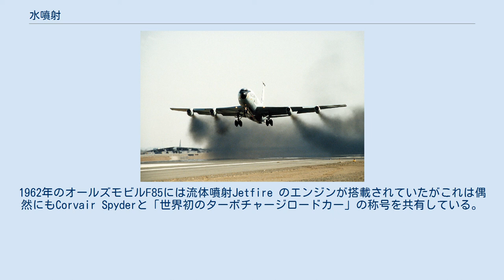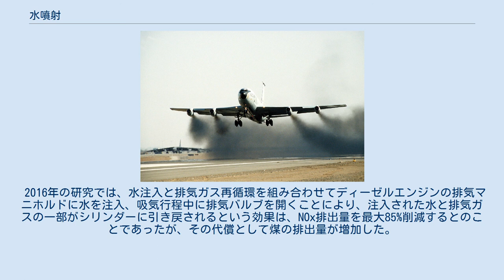水噴射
水噴射（みずふんしゃ、英: Water injection）は自動車用語の一つで、水を燃焼室内に噴射することである。
水噴射により燃焼室内の温度を下げて、排気ガスの発生を少なくしたり、燃費を向上させる目的で行われる。
 内燃機関では水噴射はデトナント噴射 （ADI）としても知られ、入ってくる空気または燃料と空気の混合気に水を噴霧するか、シリンダーに直接噴射して、「ホットポイント」の誘導システムの特定の部分を冷却する。
ジェットエンジンでは、低速および離陸時にエンジンの推力が増加する。
 水には非常に高い気化熱があり、周囲温度の水がエンジンに注入されると熱が熱いシリンダーヘッドから熱を奪い、空気が水に取り込まれ、これにより蒸発し、吸気チャージを冷却する。
吸気量が低いほど、密度が高く（体積効率が高く）、ノッキングする傾向が低くなるが、水蒸気はいくらかの空気を置換し、より高密度の吸気チャージの利点を無効にする。
通常ノッキングは自然吸気ではなく強制誘導エンジンの問題であるため、これを防ぐのに役立つが電子点火システムではノッキングの発生を防ぐために点火タイミングが一般的に遅らせられ、追加の電力のために最大ブレーキトルク（MBT）タイミングに近づけることが可能である。
 多くの水注入システムは水とアルコール混合物（多くの場合50/50に近い）と微量の水溶性オイルを使用する。
水はその大きな密度と高い熱吸収特性により、一次冷却効果を提供し、アルコールは可燃性であり水の不凍液としても機能する。
オイルの主な目的は水噴射および燃料システム腐食を防ぐことでまた、高出力状態で動作している場合、エンジンの潤滑にも役立つ。
注入溶液に混合されるアルコールは多くの場合メタノール（CH3OH）であるため、このシステムはメタノール水注入として知られており、高性能の自動車用途では水とメタノールの混合物ではなく100%メタノールを使用することを単にメタノール注入と呼んでいる。
安全性の懸念と部品寿命の懸念により、これは議論の余地のある選択肢として残されているが米国ではこのシステムは一般に抗デトナント注入（ADI）とも呼ばれている。
 ピストンエンジンでは、水の最初の噴射により燃料と空気の混合気が大幅に冷却され、その密度とひいてはシリンダーに入る混合気の量が増加する。
圧縮されると、水（小さな液滴の場合）が熱を吸収（および圧力を低下）し、圧縮作業が軽減され、燃焼中に水が気化する際に大量の熱を吸収し、ピーク温度と結果として生じるNOxの形成を減らし、シリンダー壁に吸収される熱エネルギーの量を減らす追加の効果が後に生じるがこれはまた燃焼エネルギーの一部を熱の形から圧力の形に変換、熱を吸収して水滴が蒸発すると、水滴は高圧蒸気に変化する。
混合気中のアルコールは燃えるがガソリンよりもノッキングに対してはるかに抵抗力があるため最終結果は爆発の開始前に非常に高い圧縮比またはかなりの強制誘導圧力を支持する高いオクタン価となる。
 現代の民生用車のエンジンはほとんどが特定の空燃比で事前にプログラムされているため、車のコンピューターを再プログラムしたり、これらの比率を変更したりせずに水を導入してもメリットはほとんどなく、パフォーマンスが低下したり、エンジンが損傷したりする可能性がある。
さらに、ほとんどの最新の燃料システムはあらゆる形の水が追加されたことを判断できず、新しい圧縮比を判断したり、低いシリンダー温度を利用など不可能で、事前にプログラムされた車ではほとんどの場合に間接的な水噴射方法を介して水蒸気を導入すると完結するために必要な空気（およびキャブレターまたはシングルポイント噴射エンジンの燃料）の代わりに水蒸気が使用されるため燃焼プロセスと生産力、電力が失われるので、通常は水注入のために再調整された車両のみが何らかの利益を享受する。
 J57エンジンを搭載したKC-135の「ウェット」テイクオフ 水噴射は往復動エンジンと航空機用タービンエンジン両方で利用されるが、通常爆発を防ぐことが主な目的ではないことを除き、タービンエンジンで使用した場合の効果も似ており、水はコンプレッサーの入口または燃焼室の直前のディフューザーに注入され、水を追加するとエンジンから加速される質量が増加し、推力が増加するが、タービンの冷却にも役立つ。
 通常、温度は低高度でのタービンエンジンの性能を制限する要因であるため、冷却効果により、エンジンはより高い回転数（rpm）で動作し、より多くの燃料が噴射されてより...